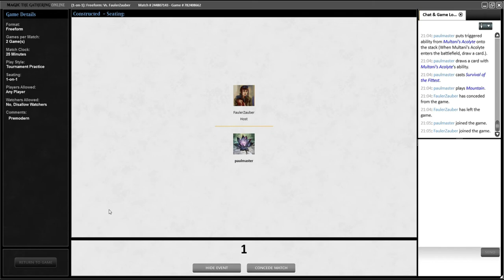Premodern Test - Techno Elves vs Zombies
Main
1 Birchlore Rangers
8 Forest
4 Wooded Foothills
4 Tangle Wire
4 Multani's Acolyte
2 Biorhythm
4 Wirewood Symbiote
4 Quirion Ranger
4 Gaea's Cradle
4 Priest of Titania
1 Yavimaya Granger
4 Llanowar Elves
1 Deranged Hermit
4 Fyndhorn Elves
1 Anger
1 Tribal Forcemage
1 Caller of the Claw
1 Squee, Goblin Nabob
1 Mountain
1 Masticore
4 Survival of the Fittest
1 Nantuko Vigilante
Side
1 Druid Lyrist
1 Goblin Sharpshooter
1 Spike Feeder
1 Gaea's Blessing
1 Uktabi Orangutan
1 Genesis
1 Wellwisher
2 Crumble
3 Naturalize
1 Elvish Champion
2 Winter Orb

00:00  Intro
00:08  Decklist
00:17  Game 1
04:03 Game 2